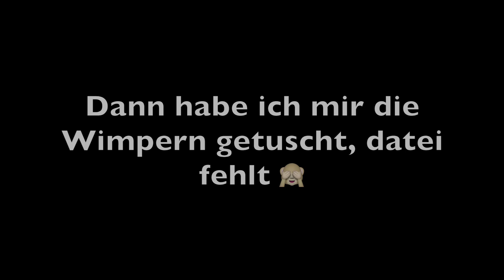Get ready with me : Easy-Shopping Tag Look ♡ | mwHANNAH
Hey meine Süssen,

Ich hab das video drehen sooooo vermisst, habe das aber erst gemerkt sobald ich auf " record " gedrückt habe, ihr wisst doch wie es ist, manchmal muss einem etwas erst fehlen damit man merkt was man überhaupt hatte, so heisst das sprichwort doch oder ? Wie dem auch sei ich habe gemerkt wie gerne ich immer in kontakt bin mit euch, auf eure kommentare eingehe und mich mit euch austausche, auch wenn ich das vorher schon wusste, ist mir das noch bewusster geworden jetzt !
Ich hoffe das ihr euch nicht all zu sehr gelangweilt habt bei diesem video hahaha

Ich freue mich mega auf eure kommentare !

Alles liebe,

Hannah xo

Verwendete produkte :

* Becca backlight priming filter ( hier brauch man keinen zoll zu zahlen )
* Giorgio armani luminous silk foundation, farbe : 4.0
* Maybelline Fit me matte + poreless , farbe : 105
* Urban decay naked skin concealer farbe : light neutral
* Laura mercier translucent setting powder
* Bahama mama bronzer the balm
* Anastasia beverly hills brow wiz farbe : medium brown
* Anastasia beverly hills brow powder duo farbe : ash brown
* Makeupgeekcosmetics single eyeshadow creme brulee
* Catrice cosmetics glam & doll mascara ( hell-lila verpackung ! )
* Laura geller gellato swirl illuminator farbe : guilded honey
* Laura heller gellato swirl illuminator farbe : peach glow
* P2 glow touch blush farbe : touch of amber

Younow : mwhannah